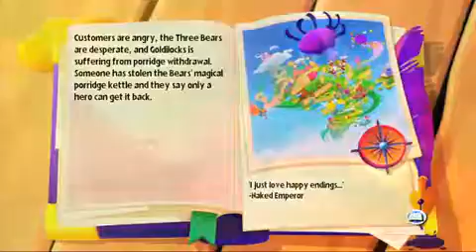Fairytale Fights Good For Your Eyes Achievement Guide